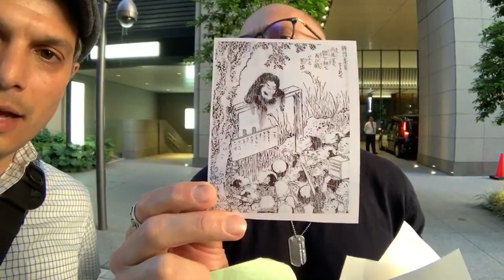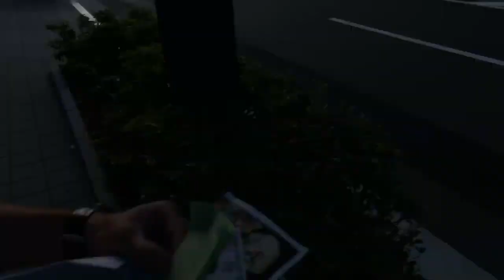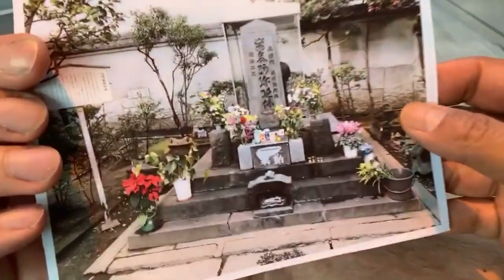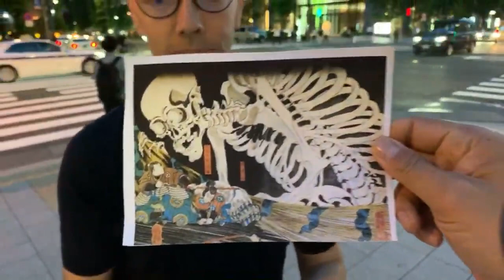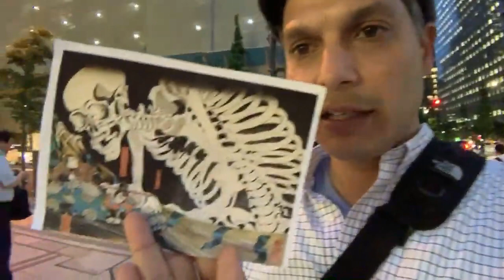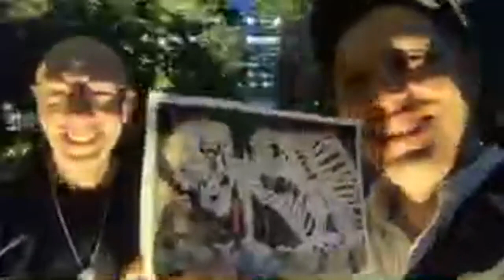Tokyo’s Legend of Taira no Masakado Grave | Japanese Vengeful Spirit Story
Taira no Masakado 平将門 (たいらのまさかど) may have died in the year 940, the story is still important to the city of Tokyo and Tokyoites give much respect to him. Right in the center of Tokyo’s financial district is Taira no Masakado's grave which is surrounded by sky scrapers! The reason why the site still exists for over 1000 years is an important part of the city’s history.

It’s even famously listed on the National Tax Website!

NOTE: if you do come to the site, please show the utmost respect because even if you don’t believe in the legend or superstition, many Tokyoites do.